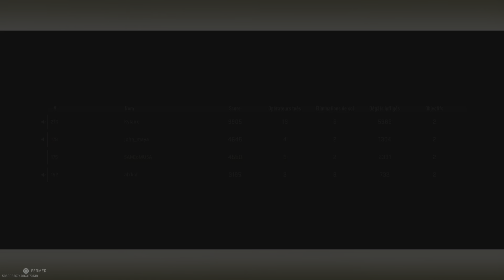Modern Warfare II TOP 1 Entre 2 Ennemis